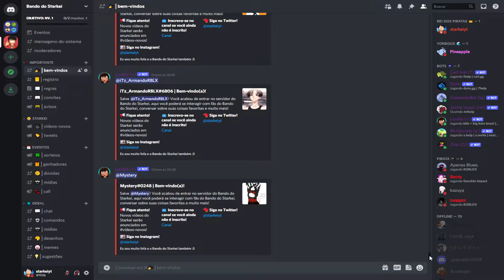FINALMENTE COMPLETEI O GINÁSIO AQUÁTICO NO BRICK BRONZE! - Roblox